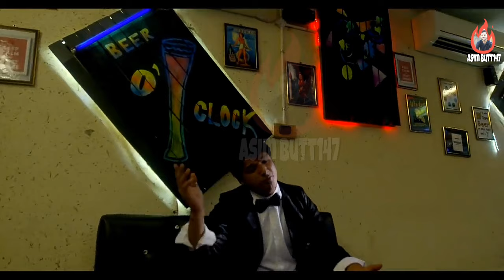kamayian || aslam ali || new punjabi song || Aaj Kal Dedh Lakh Aya Munde Da Asim BuTt147 || Maa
New Punjabi Song KAMAYIAN by Asim BuTt147 A very heart touching song KAMYIAN sung by Aslam Ali, Music given by Sarang Ahuja, Written by Khaira Khojpuri D.O.P :- Tarun Music Asst. Director :- Aman Raikoti Post Work :- Azad Spcl Thanks :- Satta Kotli Wala Video Director :- Sanam Bajaj Listen/Stream it on- Itunes Jio Savan Hungama Wynk Operater Codes Available. Airtel Subscribes Dial-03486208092📲 Vodafone Subscribes Dial-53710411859 Idea Subscribes Dial-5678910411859 BSNL(S/E) Subscribes SMS BT 10411859 to 56700 BSNL(N/W) Subscribes SMS BT 7060609 to 56700 Follow Satrang Entertainers ►Facebook ►Official Id : Subscribe To Asim BuTt147 for Latest and New Videos Don't Forget To Like, Comment And Share! Managed and Promoted by ERIK Business Consultancy, Mumbai

CategoryMusic

Learn moreSongKamaiyanArtistAslam AliAlbumKamaiyanLicensed to YouTube by